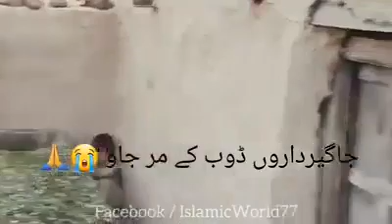Amni man ko Mangty hoe dekh k beta ro pra